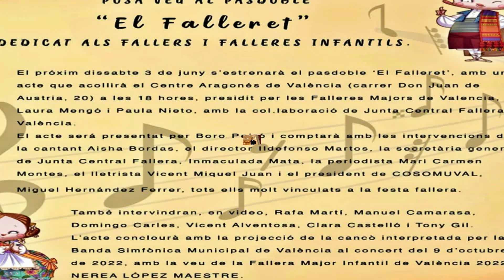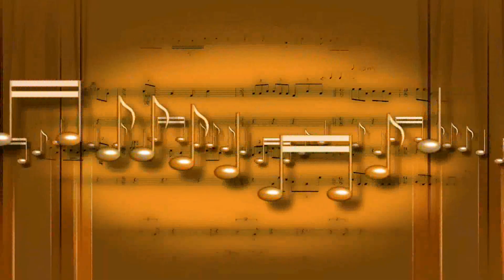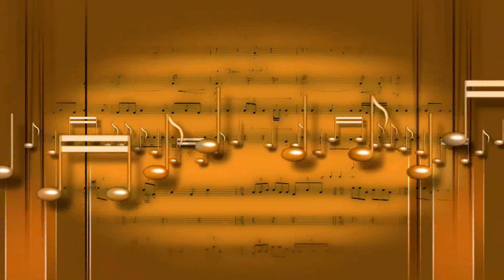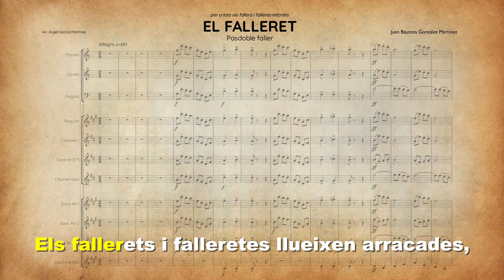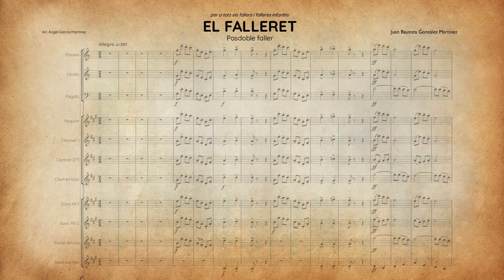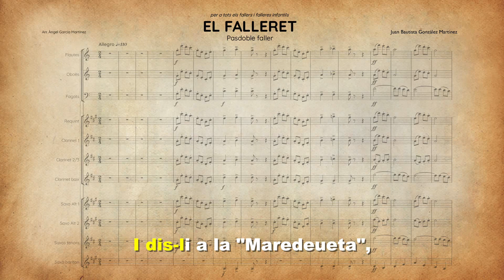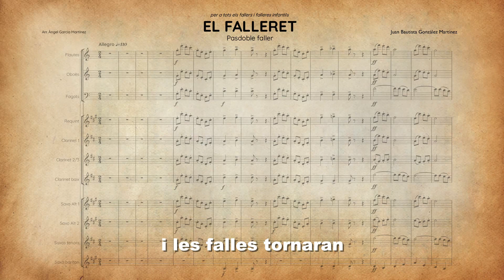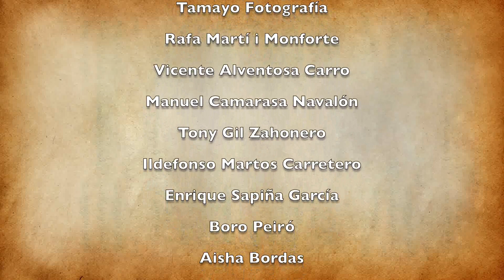JUAN BAUTISTA ACTO DE PRESENTACIÓN EL FALLERET con la voz de NEREA, Fallera Mayor Infantil Vcia 2022